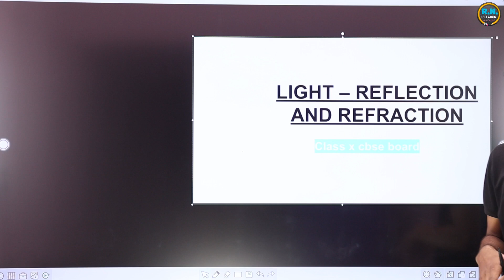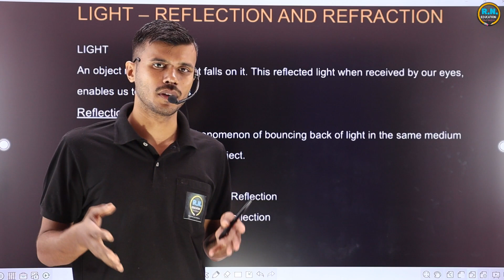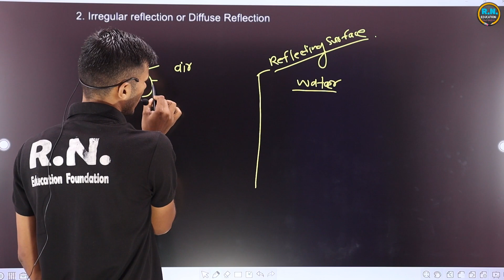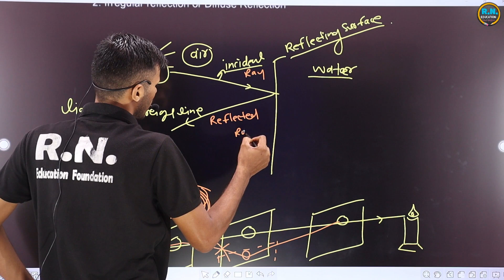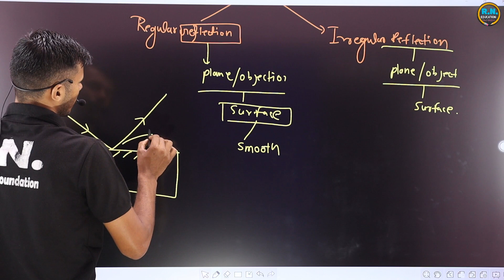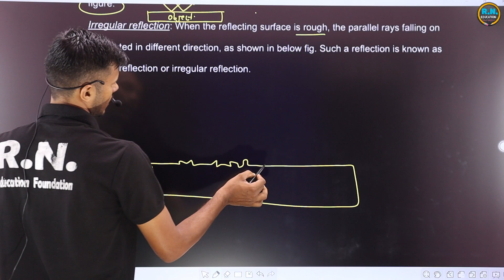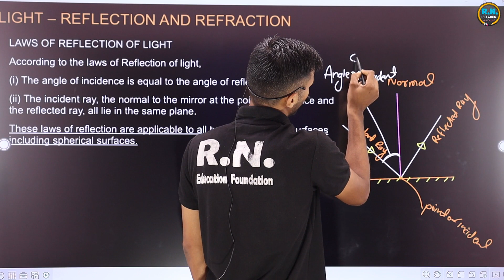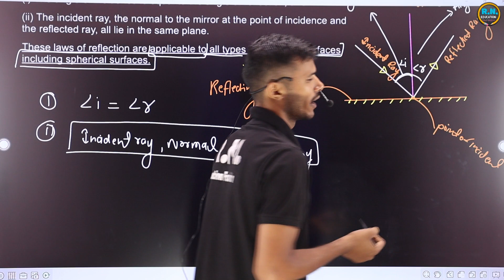SCIENCE CLASS 10th | Physics | Light |Reflection of Light